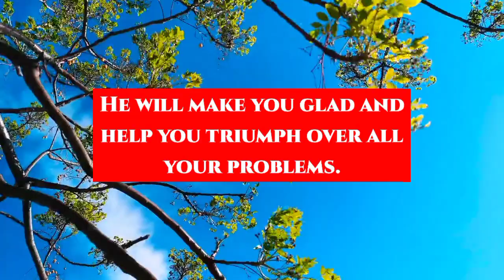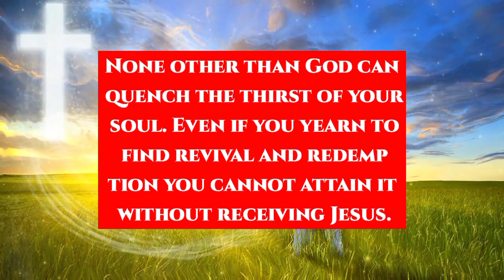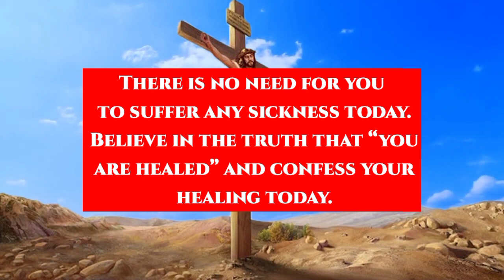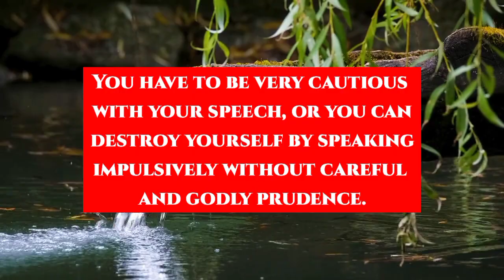God Is Happy As You Did This Now... 🦋 gods message today 🦋 god says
E #189

@Mr Spiritual God Message

◼️This Video Is originally created by me (Owner Of Mr Spiritual God Message)

This Video Includes All These Searches👇
1. God message for me today
2. God message for me
3. God message
4. God's message
5. God message for you
6. Message from god
7. God blessings message
1. God message for me today
2. God message for me
3. God message
4. God's message
5. God message for you
6. Message from god
7. God blessings message
8. Jesus message
9. God's message for me today
10. God message tarot
11. God's message for me
12. God's message today
13. Message of god
14. God thoughts
15. God message for you today
16. God's message for you
17. Message from the universe
18. Urgent message from god
19. Universe Message
20. Faith quotes
21. Jesus quotes
22. God Blessings message
23. Joel Osteen
24. Bible quotes
25. Bible message
26. Quotes god
27. Godly quotes
28. Bible god quotes
29. Life quotes
30. Faith god quotes
31. Christian Motivation
32. The Lord Helps
33. god blessings message
34. urgent message from god
35. faith quotes
36. law of attraction whatsapp status
37. urgent god message
38. gods message for you today
39. god message tarot
40. gods message for you today
41. satish kumar live
42. urgent message from god,
43. prophetic word for today,
44. my message from the universe today,
45. gods message in english,
46. gods message for you today,
48. god please listen,
48. god message tone,
49. god keep hold,
50. god blessings message,
51. faith quotes
52. urgent message from god,
53. universe message for me,
54. spiritual guidance,
55. prophetic word for today,
56. my message from the universe today,
57. message from universe,
58. loa,
59. gods message in english,
60. gods message for you today,
61.Gods Message Today
62.Gods Message Today Prophetic Word
63.
        jesus christ faith
motivational speech
motivational video
gods message
god message
god message today
god says
prophetic word
"motivational"
"inspirational"
god blessing quotes
1111 urgent message from god